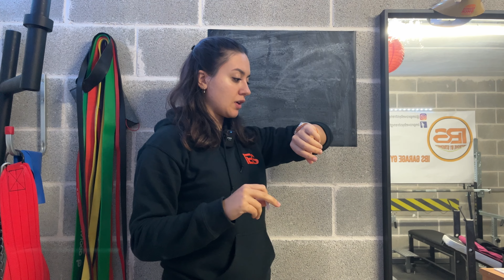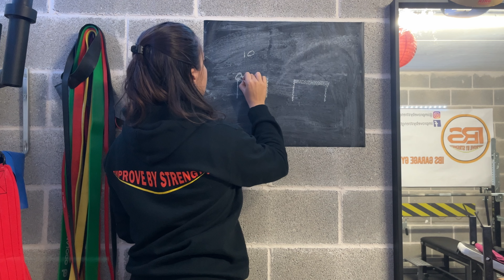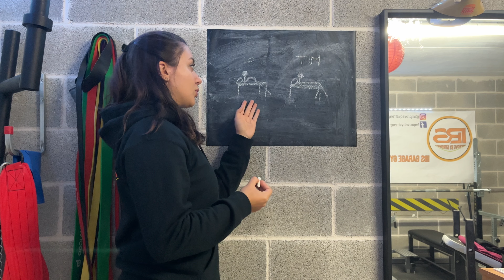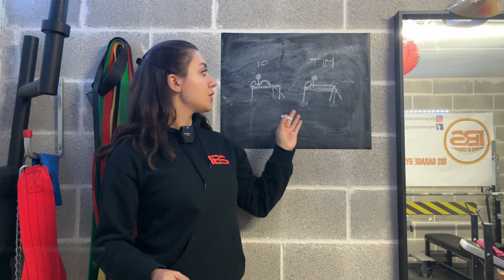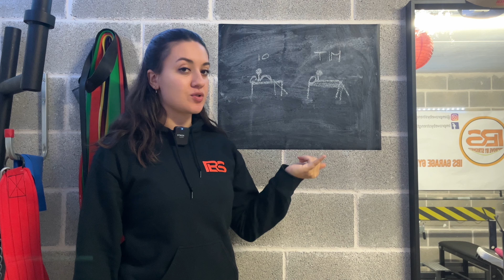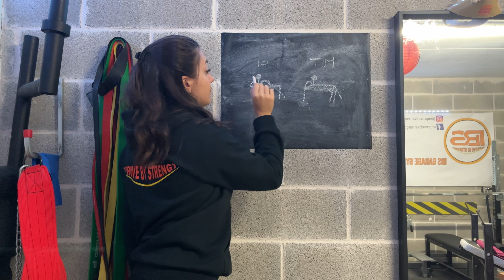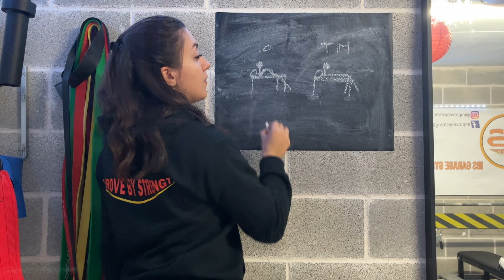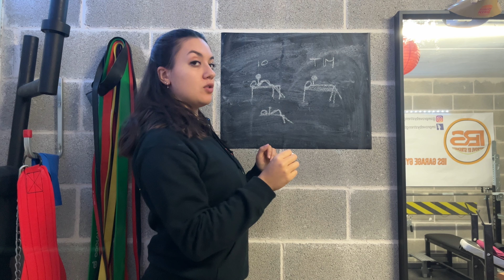NON FARE PANCA PIANA COSÌ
Dopo il video dove parlo del mio squat e dove vi presento Jimmy non poteva mancare la panca piana con Tim, il mio amico pezzetto di legno.
Tutto questo per spiegare una volta per tutte e in maniera easy il perché l'arco in panca piana SERVE!

E la tua panca piana è più simile alla mia o a quella di Tim?

Canale in cui sono (leggermente) più seria:  @improvebystrength